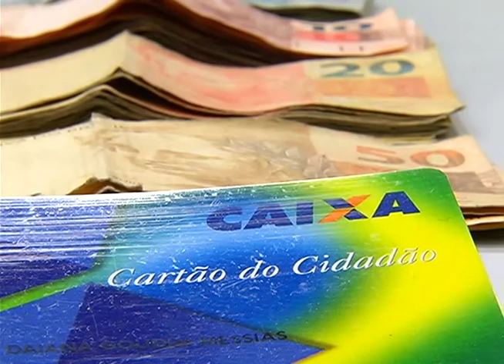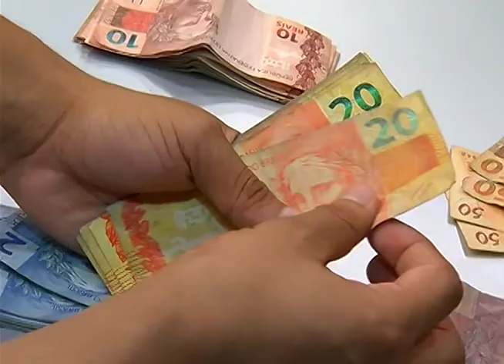Casal é preso por estelionato na capital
02º BLOCO JORNAL 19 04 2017 - Casal é preso por estelionato na capital